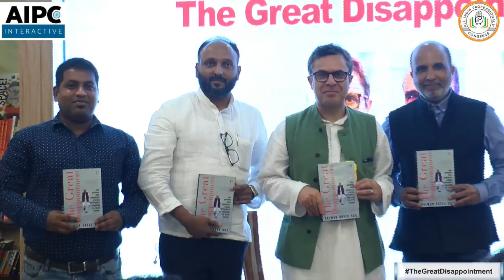The Great Disappointment : Salman Soz in conversation with Sanjay Jha